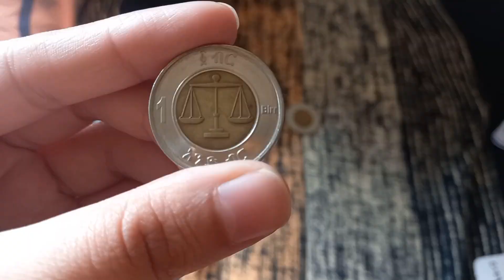Sanaya's Frnd birthday party 🎉 | vlog#23 | blogit_with_zuzu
follow @blogit_with_zuzu on Instagram